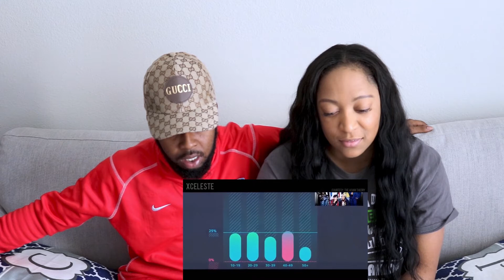BTS // FROM NOBODIES TO LEGENDS [2019] || REACTION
We for sure dropped some TEA with this one. we hope that you all enjoy it. it’s over , LOYALTY TEST HILARIOUS Epic Gets Awkward .

POST DAYS !
Tuesday, Thursday-Saturday
@ 6PM  (You don't want to miss out)

 FAQ:
1. Names: Ced & Paige
2. Location: Dallas, TX
3. Zodiacs: Scorpio & Sagittarius